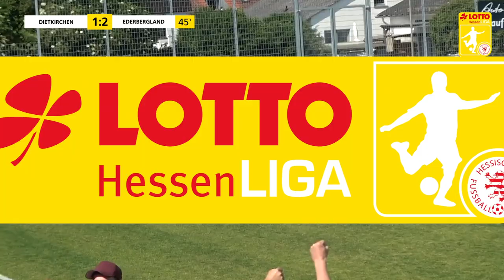Relegation Gr. A LOTTO Hessenliga: TUS Dietkirchen - FC Ederbergland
Mit einem knappen 2:1-Vorsprung empfangen die abstiegsbedrohten Dietkirchener den Verbandsligisten vom FC Ederbergland. Doch die Battenberger Jungs kommen mit großen Ambitionen in den Kreis Limburg-Weilburg und beginnen die Partie furios. Kann der Vizemeister aus der Verbandsliga Hessen Mitte den Spieß noch umdrehen oder ebnet Maximilian Zuckrigl erneut den Weg Richtung Klassenerhalt für seinen TUS?